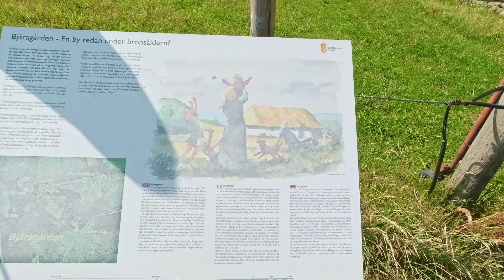Mit dem Fahrrad auf dem Kattegattleden und Sydkustleden / Schweden Teil 2/3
Wir sind einfach mal raus und im Sommer 2023 mit den Fahrrädern und Zelt von Rostock Warnemünde mit der Fähre nach Trelleborg gefahren.
Dort begaben wir uns erst auf den Sydkustleden über Malmö bis nach Helsingborg. Dort endete der Südküstenweg und ging in den Kattegattleden über.
Diesen befuhren wir bis Göteborg und dann ging es wieder - größtenteils auf der gleichen Strecke - zurück in Richtung Trelleborg.

Kommt mit und begleitet uns auf dieser wunderschönen Fahrradtour an der Südküste bzw. Westküste von Schweden, durch tolle Landschaften und tolle Städte.

Gefilmt mit DJI Osmo action
Geschnitten am Mac Pro mit Da Vinci Resolve
Gefahren wurde auf Reiserädern von Patria, einmal das Kosmos und einmal das Touros.
Geschlafen haben wir auf Isomatten von Exped, in Schlafsäcken von Exped, im Zelt von MSR.
Gekocht wurde auf dem Geschirr von Robens.